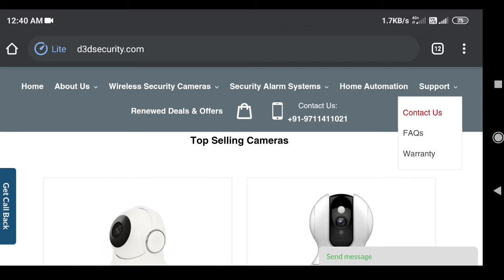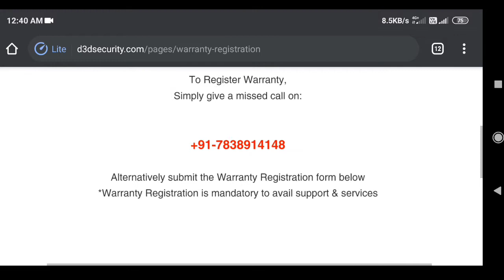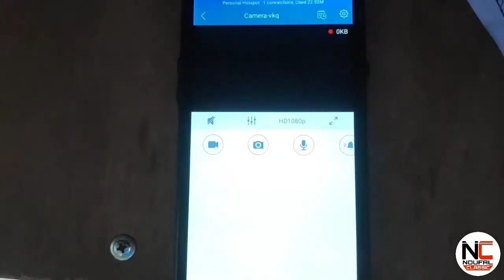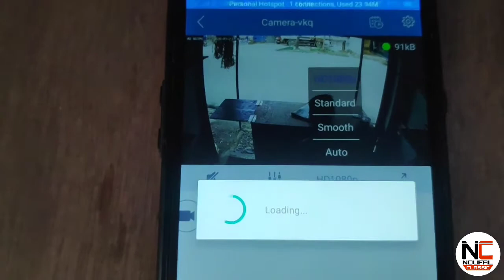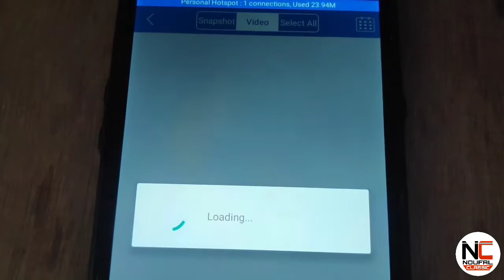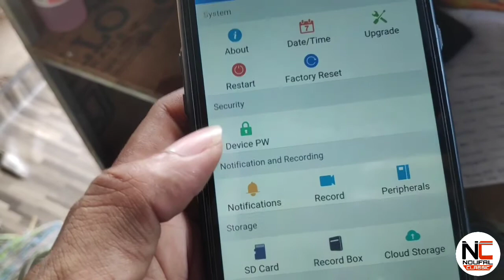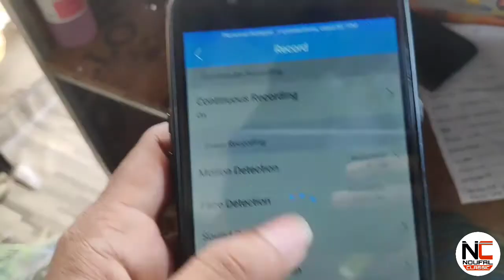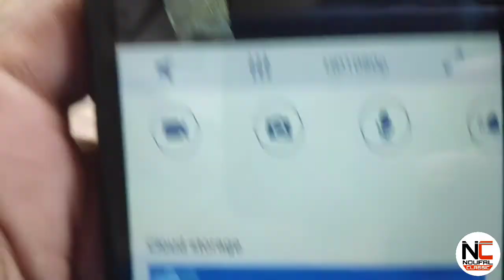D3D 826 WIFI CAMERA PART-2 MALAYALAM